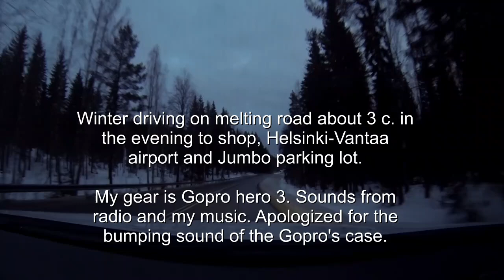EP2 Winterdriving meltingroad ขับรถหน้าหนาว หิมะละลาย ไปห้าง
ขับรถฤดูหนาวฟินแลนด์ หิมะละลาย 3 C ไปห้างที่จอดรถกลางแจ้ง แฉะๆ
แวะ พิพิธภัณฑ์การบินฟินแลนด์  สนามบิน เฮลซิงกิ-วันต้า ไปห้างสรรพสินค้ายุมโบ เข้าที่จอดรถ ถ่ายด้วยกล้องโกโปร ฮีโร่ 3 เสียงจากวิทยุ และเสียงก็อกแก๊กของกล้องกับกล่องใส่กล้อง

Winter driving on melting road, 3 c. Wet snow on the grounds. Drive to shop, Finnish Aviation museum, Helsinki-Vantaa airport and Jumbo parking lot.